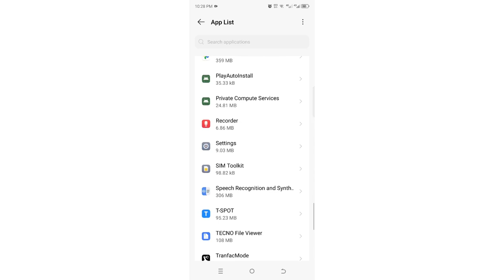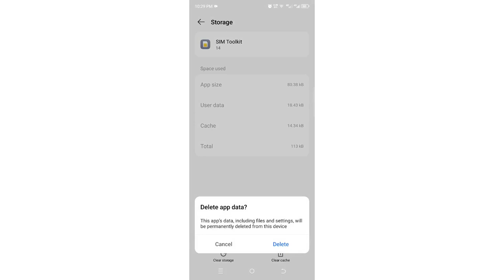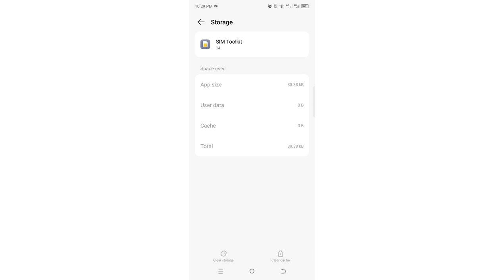[SOLVED] SIM Toolkit Error Problem Issue (100% Working) Latest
Solve] Sim toolkit Not Responding problem (100% Fixed)
If you are also getting SIM toolkit error issue then don’t worry you just have to check out this SIM toolkit problem using this guide
1. SIM Toolkit error invalid input error
2. SIM Toolkit error Application
3. Enable SIM Toolkit Application
4. SIM Toolkit Application Problem 2024